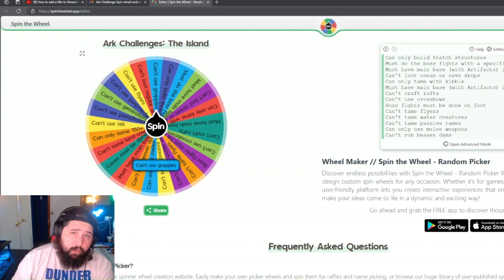Ultimate Ark Race Ep . 1: Base Locating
Ongoing Challenge for The Island map: Must spin a new challenge on the spinwheel every sunday.

Rules:
1. Each player that succumbs to a pve death must spin a challenge on the spinwheel.
2. Must beat all bosses on gamma, beta, and alpha in order to ascend to the next map.
3. After the first two weeks, pvp is live. Each person is given an artifact from another map to place on an artifact pedestal inside their base. After ascending to the next map, the player has a 2 week immunity from being raided.
4. Everyone must share their artifact coordinates at all times, even if moved.
5. Once an enemy artifact is stolen, it too must be placed within the same base as their other artifacts with its coordinates shared as well.
6. The player with the most artifacts in their possession by Sunday each week will be spawned in 10k of a resource of their choice excluding black pearls and element.
7. The only way to remove challenges is by completing a boss fight. One boss fight only cancels one challenge of the players' choice. Each boss fight can only cancel one challenge. For example, The Island has gamma, beta, and alpha broodmother, megapithecus, and dragon. That is 9 challenges that can be canceled plus gamma and beta overseer which would make that 11 possible challenges that can be gotten rid of. Once the last alpha boss fight is defeated on each map, the challenges for that player all wipe for the map and they ascend to the next map.
8. The first player to get off of the map is allowed to take ONE of their dinos from that map to future maps, so long as it is sterilized so that it cannot breed.